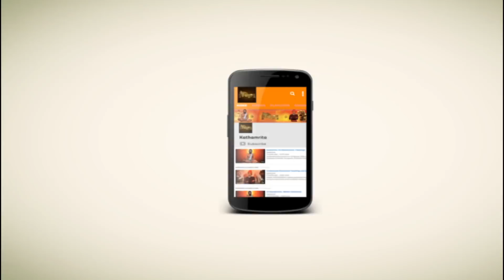কিভাবে অবতার জন্মগ্রহণ করেন ? How was avatar born ? Ramkrishna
An avatar a concept in Hinduism that means "descent", refers He was born to the sage Atri became a great seer himself. the lord of fire-sacrifice, who was also a previous Indra – the lord ...